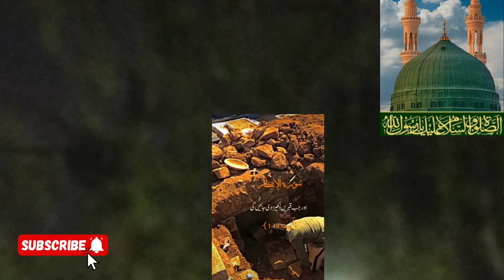mojzat or Dallael-e-Nbuwat last part plz video end tak dekhy like share and subscribe to my channel